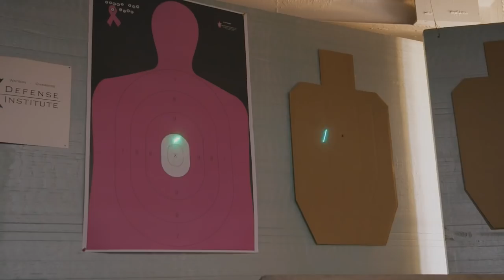Putin's Crimea & The War At Home | VICE on HBO (Trailer)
In 2014, Russia seized the Ukrainian peninsula of Crimea in one of the most brazen annexations of territory since World War II. Aside from economic sanctions, that land grab has largely been forgotten by the international community. More than four years on, Russia's grip on Crimea seems stronger than ever. Isobel Yeung investigates how Crimeans are really faring under Russian control, and how Ukrainians are clinging to the hope of reunification.

Then...

On average, three women in the United States are killed each day by a current or former partner. With firearms greatly increasing the odds of homicide inside homes with reports of domestic violence, some states are making efforts to seize firearms from those with orders of protection against them. Meanwhile, other states have passed legislation making it easier for those who file protection orders to carry a weapon without a license. We sent Gianna Toboni to meet the women working to fix the shortcomings of a legal system that often fails to protect women.

Watch it this Friday at 7:30 PM and 11 PM EST on HBO.